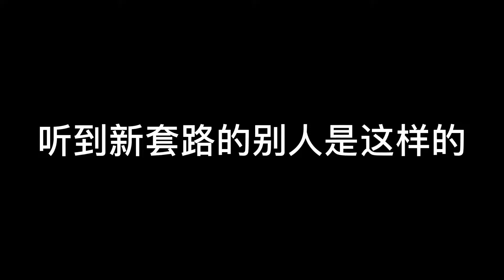喻言 Yu Yan 夾縫中找言的第二次公演任務發佈《青春有你2》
版權來源: 無事關聯、黄金矿工达人
（因為看當年今日的微博才記得有這個對話）

只供娛樂分享，不會用於商業行為
喻言的官方平台 Yan Yu's SNS Platform